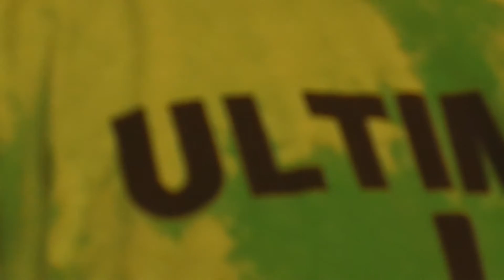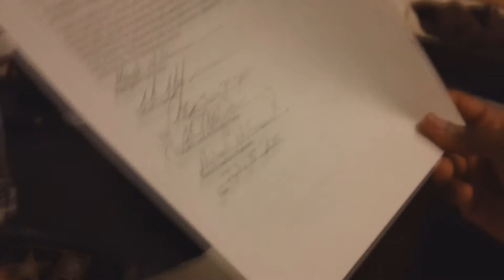Ultimate Life Summit VLog Compilation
Compilation of VLogs taken at Ultimate Life Summit 2014 and 2015!